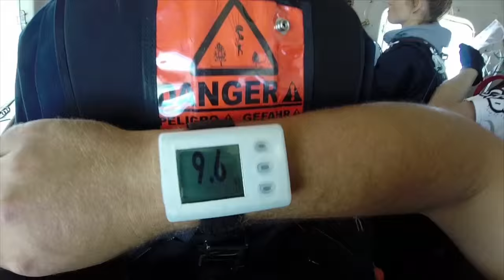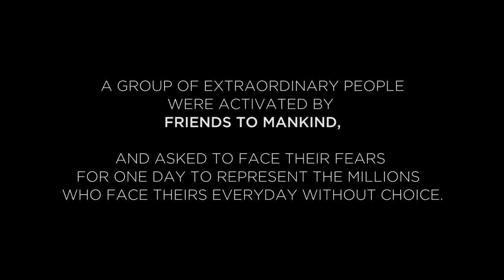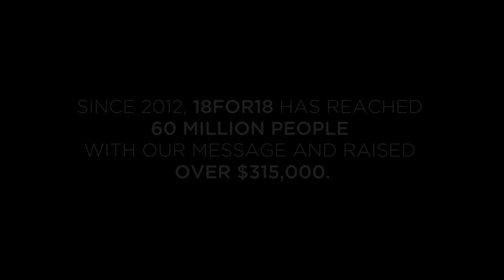18for18 2014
18for18 Skydive 2014